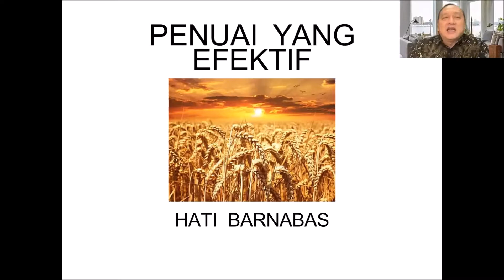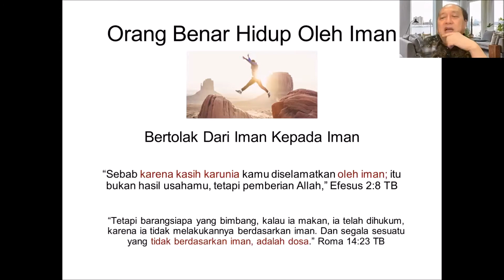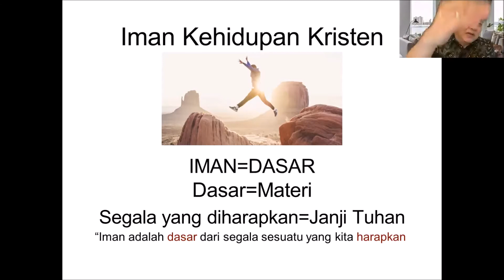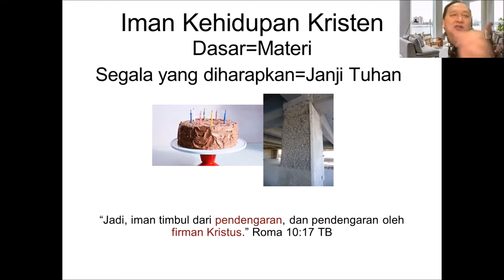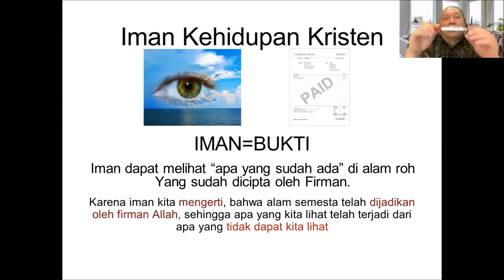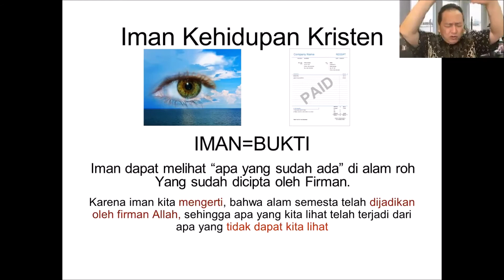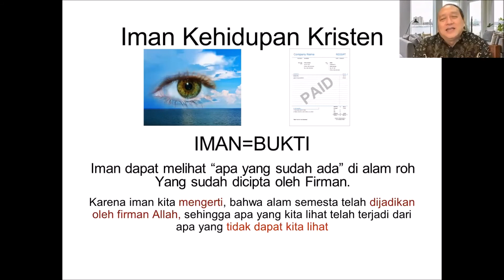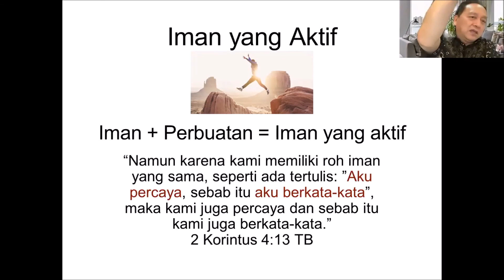Penuai yang Efektif (Hati Barnabas) - Ps. Eddy Leo